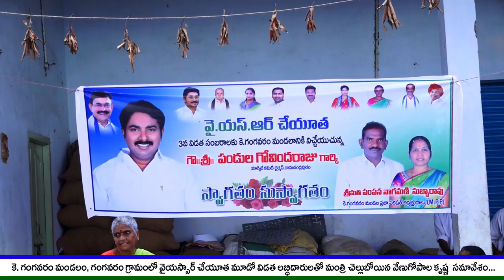కె. గంగవరం మండలంలో YSR చేయూత 3వ విడత లబ్ధిదారులతో మంత్రి చెల్లుబోయిన వేణు సమావేశం...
సెప్టెంబర్ 26, 20 22. రాష్ట్రంలో ఆర్థిక స్థిరత్వమే లక్ష్యంగా  ముఖ్యమంత్రి వైఎస్ జగన్మోహన్ రెడ్డి పనిచేస్తున్నారని బీసీ సంక్షేమం , సమాచార పౌర సంబంధాలు, సినిమాటోగ్రఫీ శాఖ మాత్యులు చెల్లు బోయిన శ్రీనివాస్ వేణు గోపాల్ కృష్ణ తెలిపారు.
సోమవారం రామచంద్రపురం నియోజకవర్గం కె. గంగవరం మండలం గంగవరం గ్రామంలో వైయస్సార్ చేయూత మూడో విడత లబ్ధిదారులతో మంత్రి సమావేశం  నిర్వహించారు .
ఈ సందర్భంగా మంత్రి మాట్లాడుతూ సామాన్యుల కనీస అవసరాలు తీర్చడమే లక్ష్యంగా  వీటిని అమలుపరచడానికి అనేక సంక్షేమ పథకాలు అమలు చేస్తూ పేదవారి హృదయాల్లో చిరస్థాయిగా నిలిచే విధముగా ముఖ్యమంత్రి పని చేస్తున్నారన్నారు. వృధ్యాప్యం లో ఉన్నవారికి పెన్షన్లు, మహిళల సంక్షేమం కోసం ఆసరా, చేయూత, చేదోడు,
 విభిన్న వర్గాల కోసం వాహన మిత్ర, చదివే పిల్లలకు అమ్మ ఒడి, వసతి దీవెన, విద్య దీవెన, స్కూల్ యూనిఫారం అంగన్వాడి కేంద్రాల్లో 5 సంవత్సరాల లోపు పిల్లలకు సంపూర్ణ ఆహార పోషణ ,గోరుముద్ద లాంటి సంక్షేమ పధకాలు అందించడం ద్వారా రాష్ట్రంలో ఆర్థిక స్థిరత్వం నెలకొని ఉందని మంత్రి తెలిపారు. ప్రభుత్వం అమలు చేస్తున్న పథకాలను ఈ సందర్భంగా మంత్రి సోదాహరణంగా వివరించారు . సామాన్యులకు కార్పొరేట్ తరహాలో 3188 వ్యాధులకు వైద్య సేవలు ఆరోగ్యశ్రీ ద్వారా,
గర్భిణీ స్త్రీల కోసం రాష్ట్ర వ్యాప్తంగా  108 కింద1088 వాహనాలు,  చికిత్స అనంతరం ఇంటి దగ్గర సేవల కోసం   ఐదు వేల రూపాయల నుండి పదివేల రూపాయలు అందించడం లాంటి అనేక సంక్షేమ పథకాలను ప్రభుత్వం అమలు చేస్తోందన్నారు. రైతాంగానికి చేదోడుగా నిలిచే విధంగా వారు పండిస్తున్న పంటలు అధిక ఉత్పత్తులు పొందే విధంగా  రైతు భరోసా కేంద్రాల ద్వారా శాస్త్రీయ పద్ధతిలో సలహాలు సూచనలు రైతులకు కల్పించడం ,కౌలు రైతులకు న్యాయబద్ధంగా సహాయ పడటం లాంటి ఎన్నో కార్యక్రమాలను రాష్ట్రంలో అమలు జరుగుతున్నాయి అన్నారు. ప్రకృతి వైపరీత్యాలతో పంట నష్టం జరిగితే భీమాతో పాటు ఇన్పుట్ సబ్సిడీ కింద రైతాంగానికి మేలు జరుగుతుందన్నారు.
రామచంద్రపురం నియోజకవర్గంలో ఇల్లు లేని వారికి 16 వేల ఇళ్ల పట్టాలు ఇచ్చిన ఘనత తనకు లభించడం సంతోషంగా ఉందన్నారు. అదే విధముగా  రామచంద్రపురం నియోజక వర్గానికి పంట నష్టానికి129 కోట్లు దీనితో పాటు ఇన్ పుట్ సబ్సిడి 25 కోట్లు రైతాంగానికి అందాయని మంత్రి వివరించారు. నియోజకవర్గంలో వైఎస్ఆర్ మూడవ విడత కింద 3782 లబ్ధిదారులకు ఏడు కోట్ల రూపాయలు విడుదల కావడం మహిళల్లో చైతన్యం వస్తుందని మంత్రి తెలిపారు.
ప్రతి ఇంటి అవసరాలు తీర్చేవిధంగా ప్రస్తుత ప్రభుత్వం పని చేస్తుందని స్వేచ్ఛ, స్వచ్ఛ, సేవ,  స్నేహ వాతావరణం కల్పించే విధంగా నియోజకవర్గానికి తీర్చిదిద్దే విధంగా ప్రతి ఒక్కరూ ముందుకు రావాలని మంత్రి చెల్లుబోయిన వేణు గోపాల కృష్ణ ఈ సందర్భంగా కోరారు.
ఈ సమావేశంలో మంత్రితో పాటు కె గంగవరం మండలానికి చెందిన ప్రజా ప్రతినిధులు,రామ చంద్రాపురం రెవిన్యూ డివిజనల్ అధికారి సింధు సుబ్రహ్మణ్యం పెద్దఎత్తున లబ్ధిదారులు పాల్గొన్నారు.